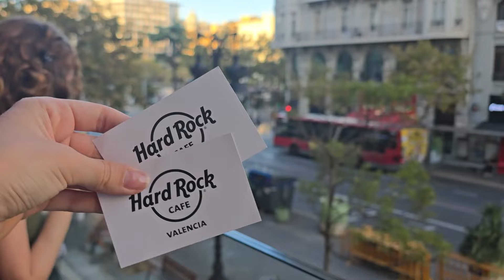MAKING OF: Emergencia Musical / Programa de Entrevistas Musicales - Camila Verdún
¡Hola a todos! Los invito a seguirnos en nuestra redes: emergencia.musical y a escucharnos en la radio de Manises los sábados a las 20:00 hs. También pueden visitar mi sitio web para saber más sobre mis trabajos: